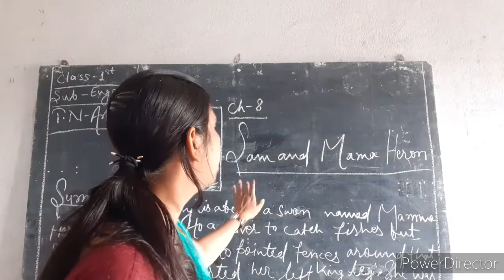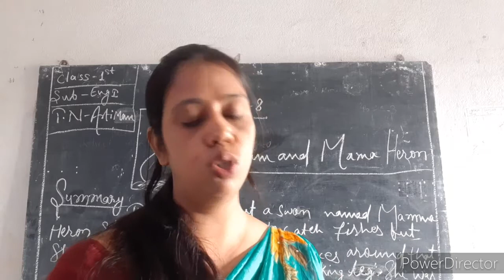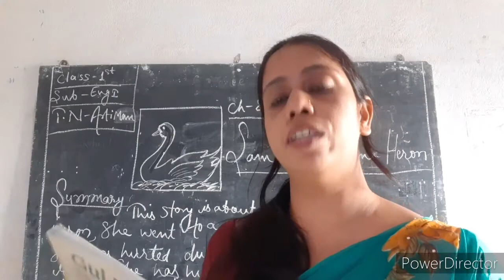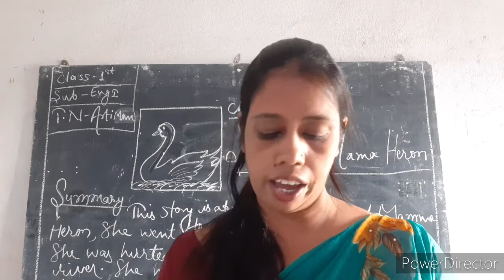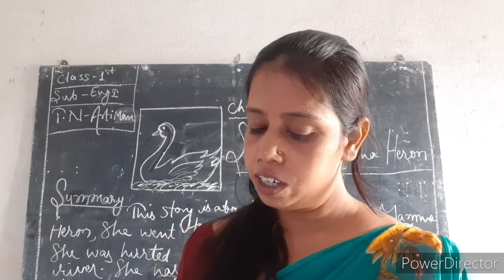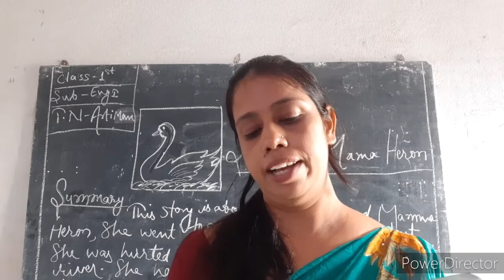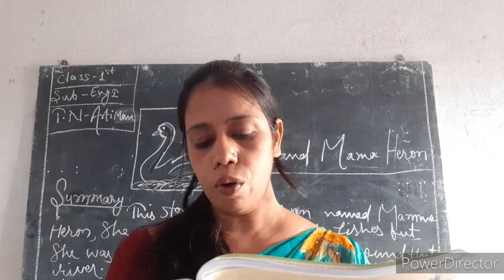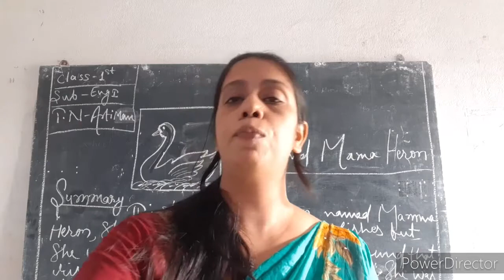CLASS- 1 // ENGLISH // CHAPTER-8 // SAM AND MAMA HERON (part-1)